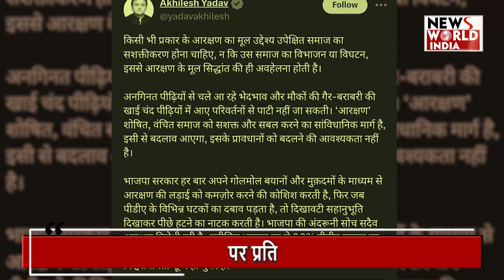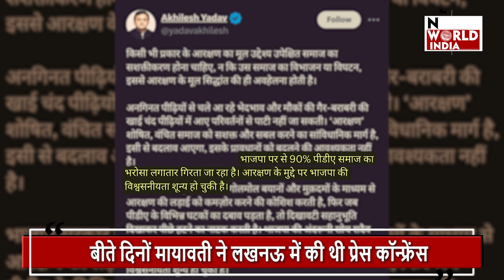SC/ST Reservation: एससी-एसटी आरक्षण पर प्रतिक्रियाओं का दौर सुरू | Mayawati | Akhilesh Yadav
सपा सुप्रीमो अखिलेश यादव ने 11 दिन बाद एससी-एसटी आरक्षण के वर्गीकरण पर अपनी चुप्पी तोड़ी है. अखिलेश ने सुप्रीम कोर्ट के फैसले का विरोध किया है और इसे बीजेपी की चालजाबी बताया है. उन्होंने कहा है कि दलित और आदिवासियों के आरक्षण में किसी भी तरह का बदलाव सपा को मंजूर नहीं है.